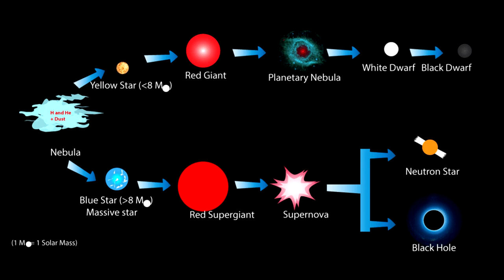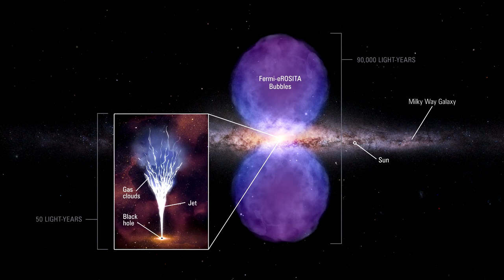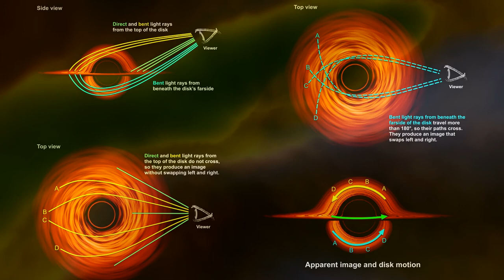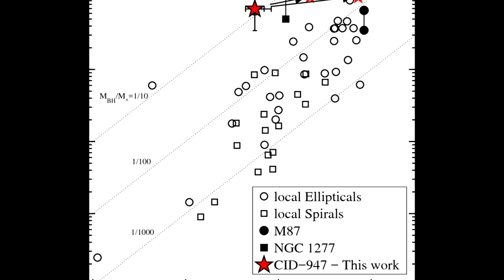Discovered the most destructive black hole in the universe - CID-947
♺ DETAILS

Using Keck telescope in Hawaii, the authors found a galaxy with an atypically large supermassive black hole in its centre (CID-947). Its ratio of black hole mass to stellar mass is enormous – almost an order of magnitude bigger than what might otherwise be expected. With a mass of 7 billion solar masses, this supermassive black hole compares favourably to some of the most massive known. Here is where it gets really interesting.

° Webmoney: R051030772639